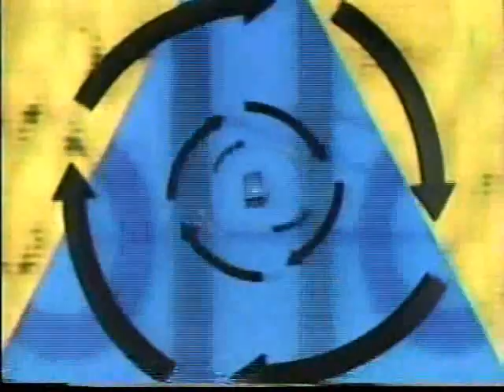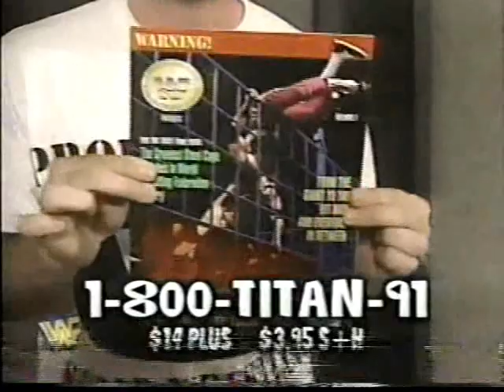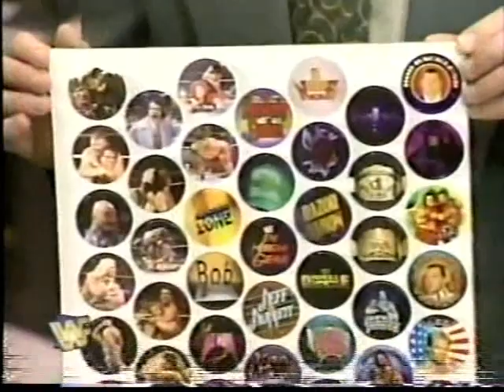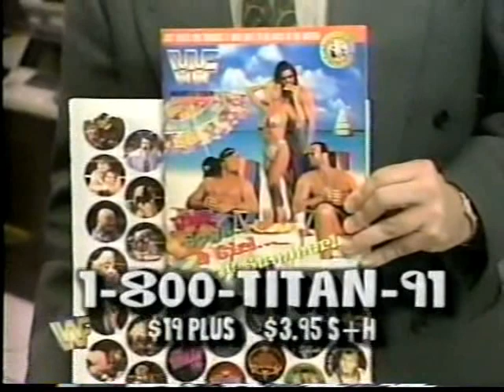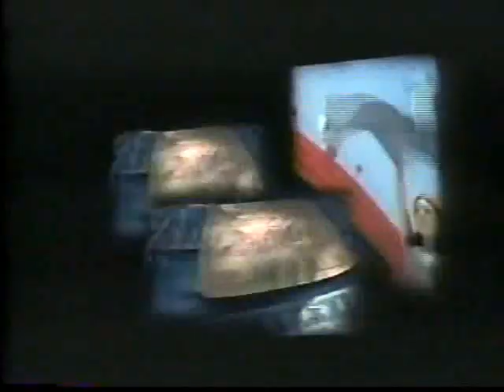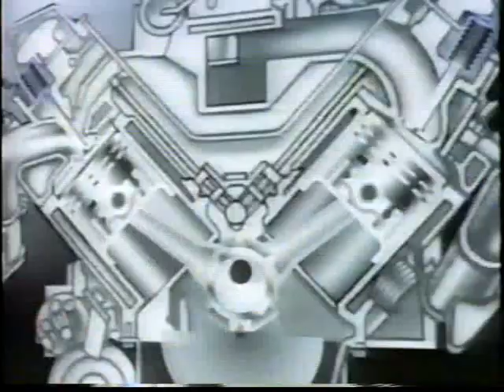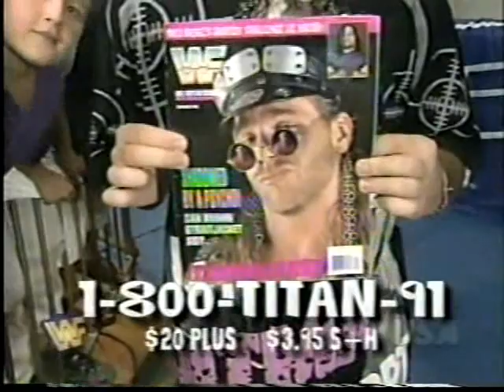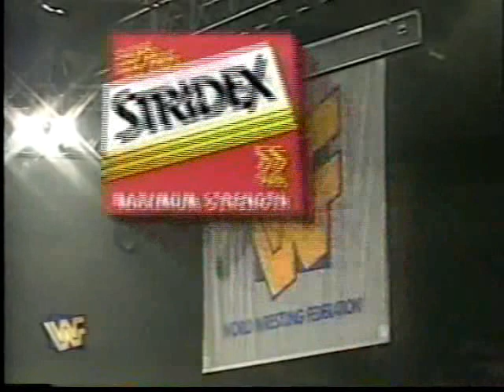WWF Wrestling August 1995 from Action Zone (no WWE Network recaps)